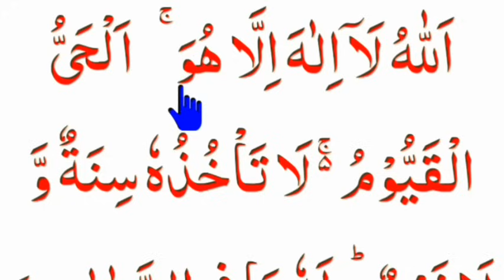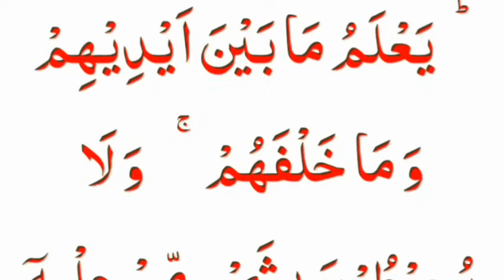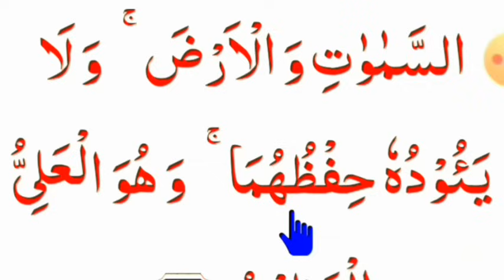সোমবারে বিশেষ আমল, আপনার ভাগ্য খুলে যাবে ইনশাআল্লাহ, শুধু মনোযোগ দিয়ে শুনুন